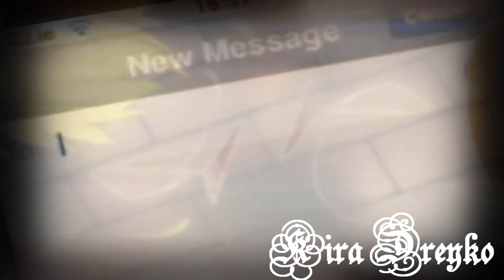Аомине/Кисе-AoKi- АоКи-Impossible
Песня и Исполнитель: James Arthur -- Impossible.